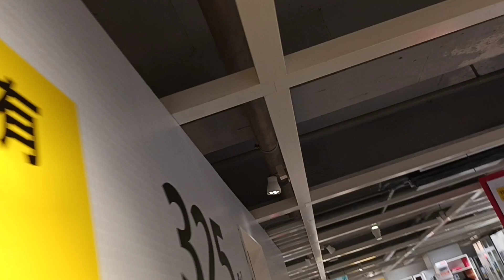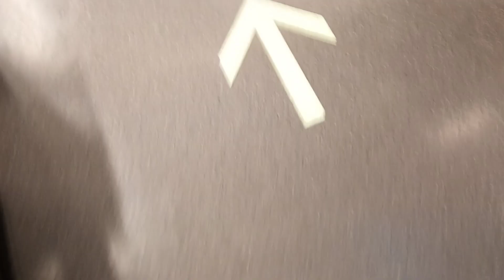KDK orbit ceiling fan & Panasonic orbit ceiling fan wall fan by furniture store